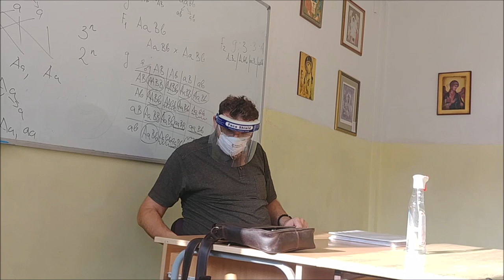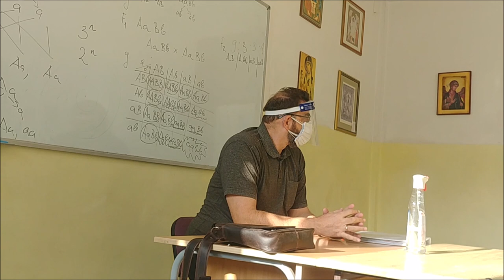Дистанцирање 2020.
Срећан још један почетак наставе на даљину!

Коришћена трећа нумера (3. Instrumental) са Мади Вотерс овог лајв албума:
Muddy Waters - Dom Sindikata, Belgrade, Yugoslavia, November 6th, 1976.